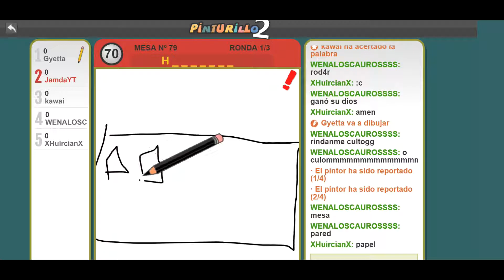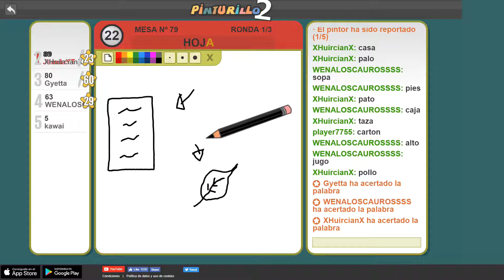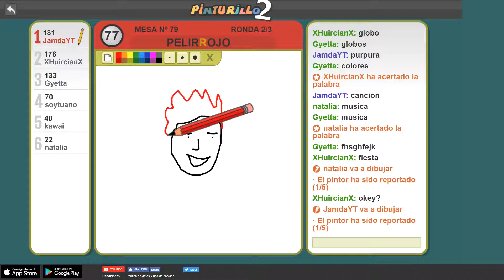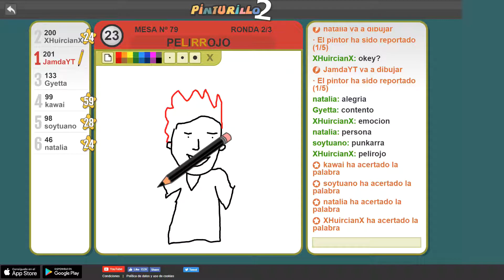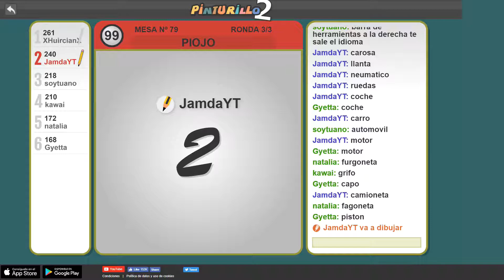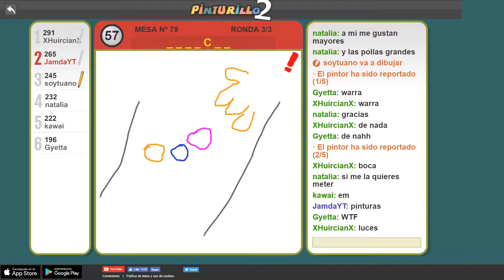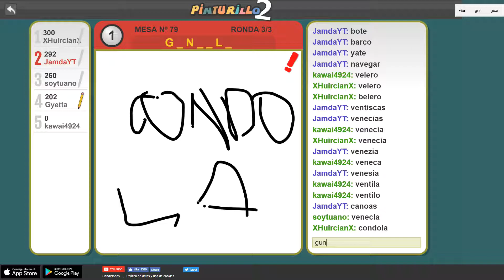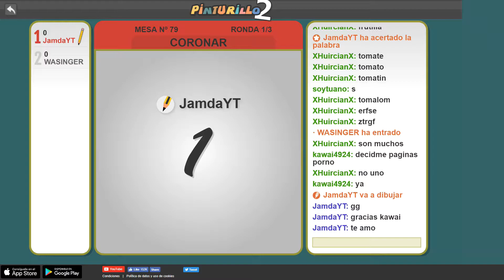TE AMO KAWAI JEJEJEJE - PINTURILLO / JamdaGamer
Me presento. soy Jamda aficionado a los vídeo juegos, si estas viendo esto espero tu ayuda y recomendaciones para mejorar el contenido.

- Quieres ser parte de esto?!

Suscribete y Deja tu Like no olvides comentar ya que por ser este uno de mis primeros videos de mi canal sera recordado y mensionado en futuros videos... espero tu apoyo.